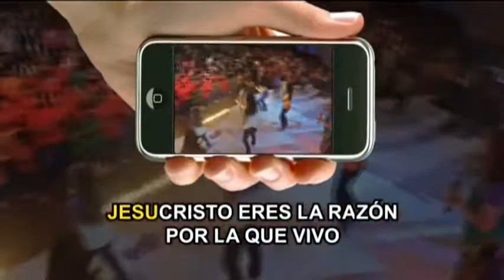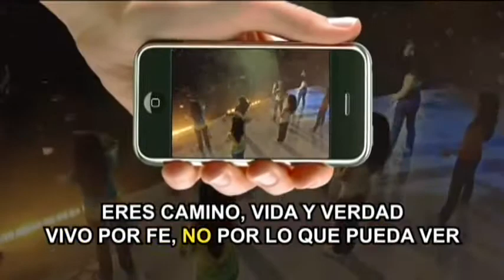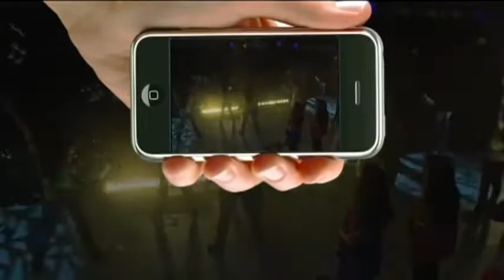04 Jesus es el camino karaoke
Muy originales estos karaokes, bajenlos en karaokecristianoyalgomas.blogspot.com